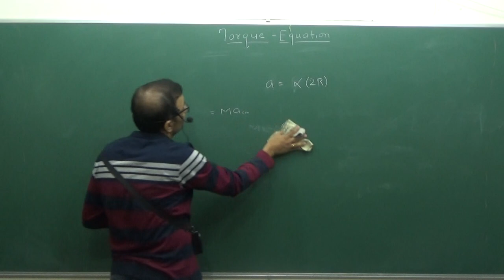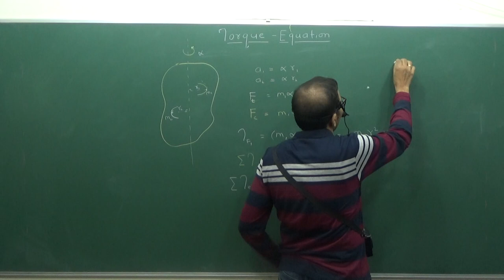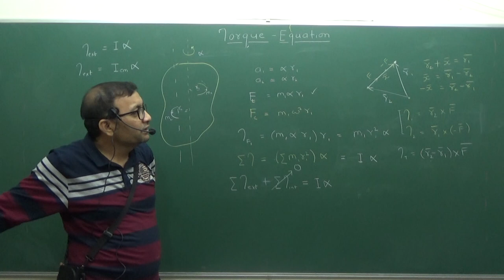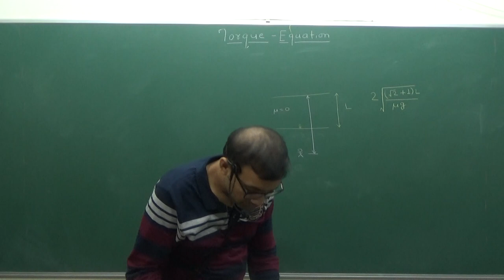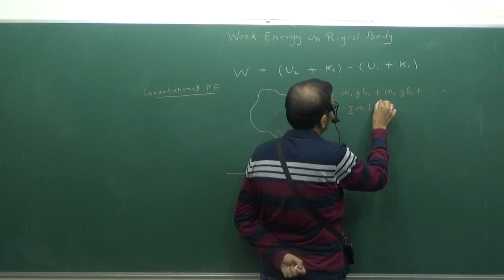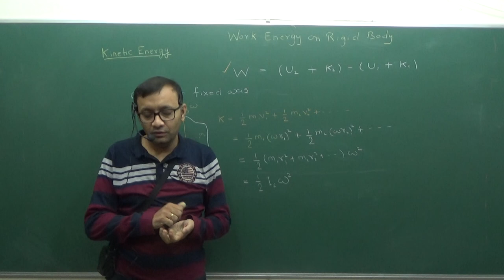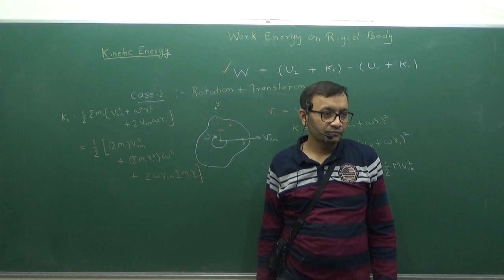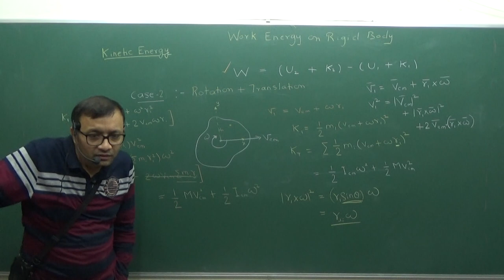Torque Part 3 and Mechanical Energy